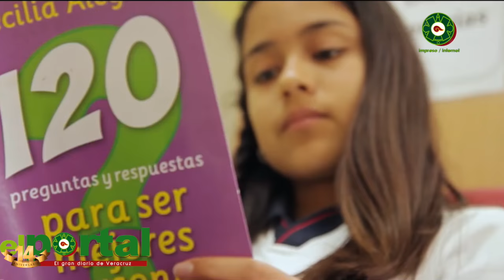Grandes retos para avanzar en materia de derechos humanos: Yeralding Sánchez M.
Xalapa, Veracruz, 30 de Agosto de 2016 .-Uno de los grandes retos para avanzar en materia de derechos humanos en el país, es el desconocimiento respecto a que se tienen derechos como, por ejemplo, a la soberanía alimentaria, a los derechos sexuales y reproductivos así como a la recreación, por mencionar algunos de los que menos se sabe, refirió la  abogada egresada de la Universidad Veracruzana (UV), especialista en derechos humanos y candidata al premio estatal de la juventud 2016, Yeralding Sánchez Morales.
“Sin duda presentamos varias problemáticas, pero una de éstas es el desconocimiento entre la propia ciudadanía en cuanto a sus derechos humanos, si una ciudadanía no está empoderada no es capaz de exigirle a las autoridades que se cumplan sus derechos humanos que tenemos”.
En entrevista, aseveró que hacer valer los derechos humanos no  es una condición graciosa por parte del estado, “es una obligación”.